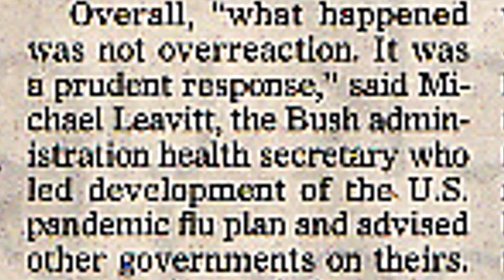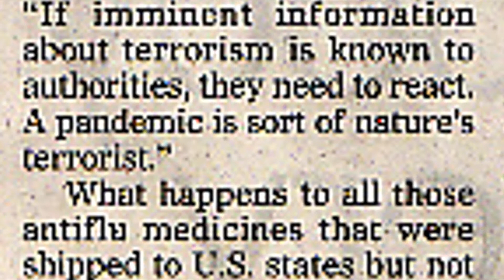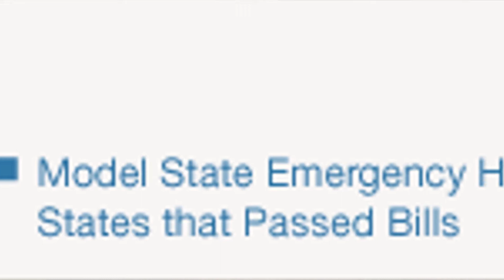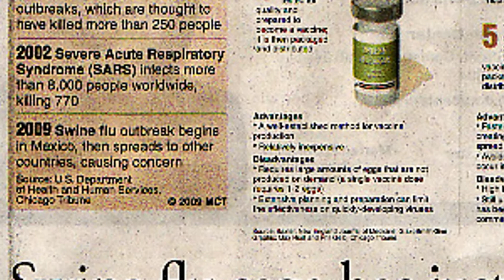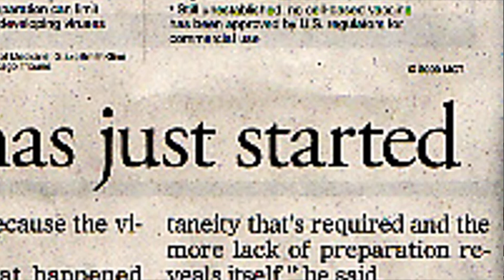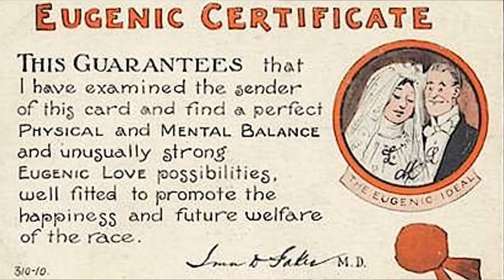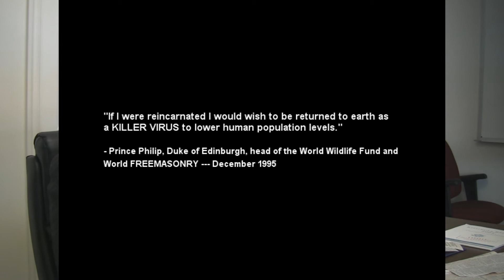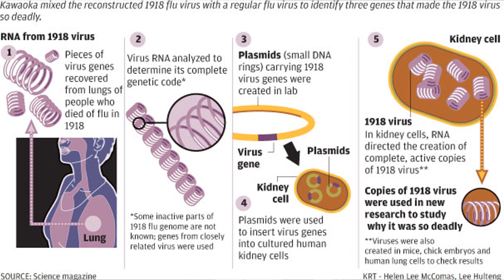Reconstructing The 1918 Flu Virus PART 3/4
Dr. A True Ott explains the history of the current so called "Swine Flu Virus", also recounts the history of the 1918 swine flu virus that killed millions, he warns about not taking the recommended vaccine, which at some point will be mandatory under the Model State Emergency Health Powers Act.